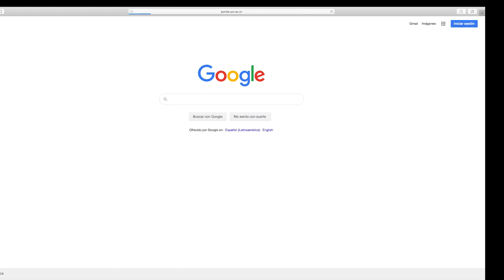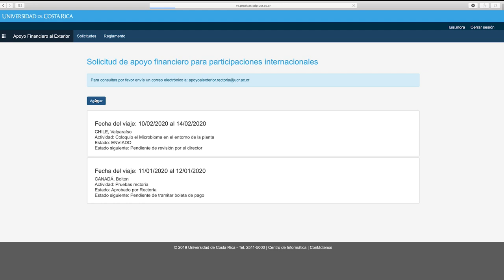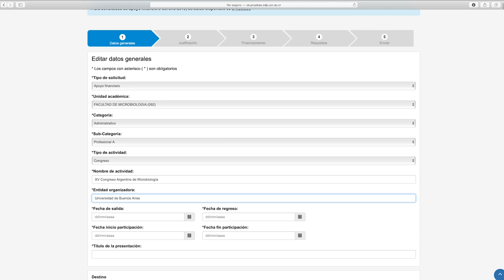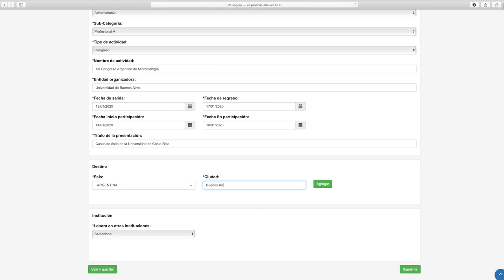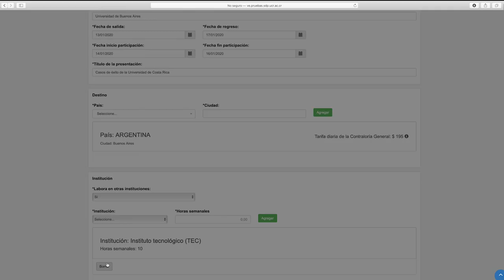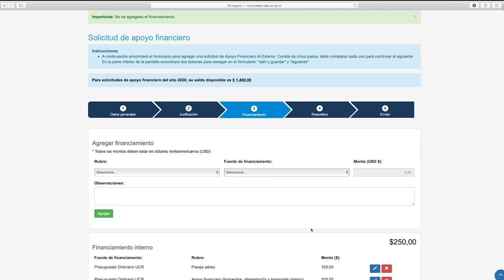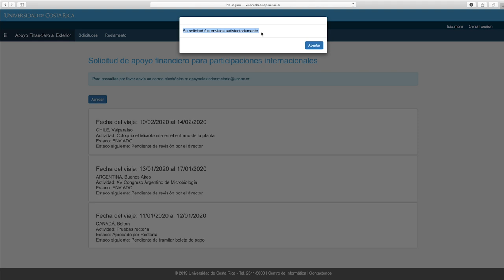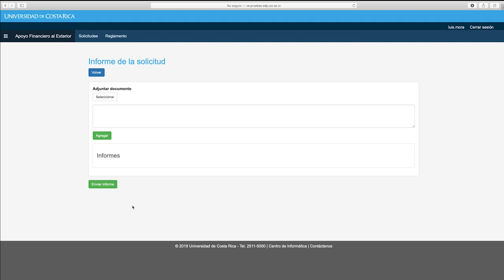Sistema de Apoyo Financiero Al Exterior - Solicitudes